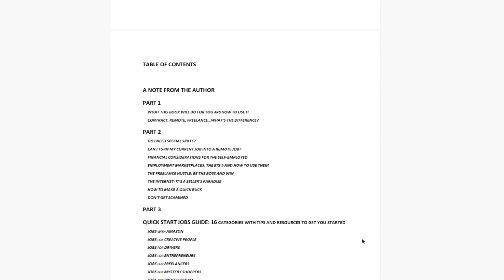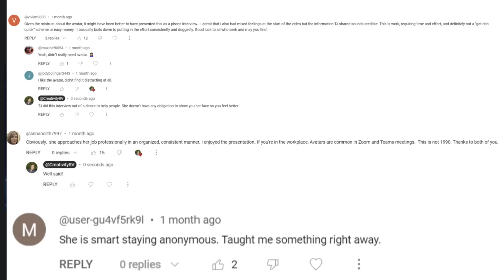Work from Home Remote Jobs: Best Side Hustles for 2024 (Episode 1)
Discover the best work-from-home remote jobs and side hustles perfect for those aged 55 and older! In this video, we explain how to find fulfilling online work, tackle age discrimination, and start earning from the comfort of your home.
Whether you're looking to supplement your income or start a new venture, these opportunities are tailored for you. Watch now to learn how to succeed in the remote job market and turn side hustles into steady income!